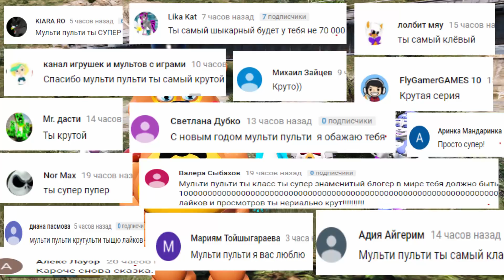МАСКА ФРЕДДИ ПРИКЛЮЧЕНИЯ АНИМАТРОНИКОВ 5 ночей ФРЕДДИ ФНАФ Анимация ГТА 5 Multi Pulti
Мишка Фредди одевает маску Пилы и спасает аниматроников. Веселая мультик игра фнаф анимация - 5 ночей Фредди на канале Multi Pulti Games online .

Мульти Пульти Игры Онлайн - Это Семейный игровой канал для всей семьи и маленьких детишек.